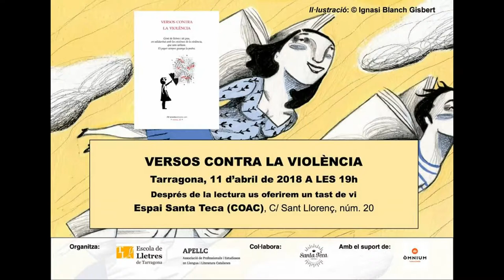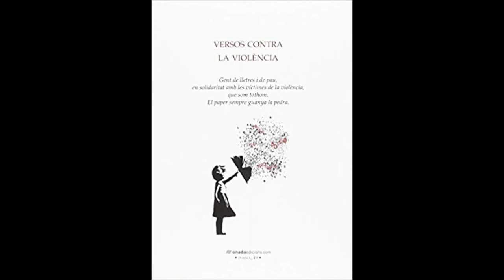Carme López. Versos contra la violència a Tarragona.